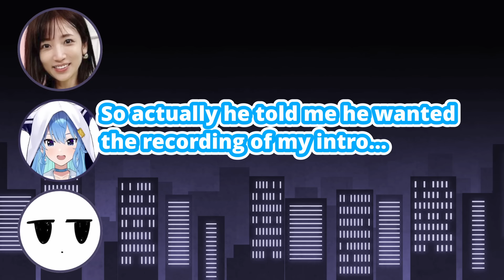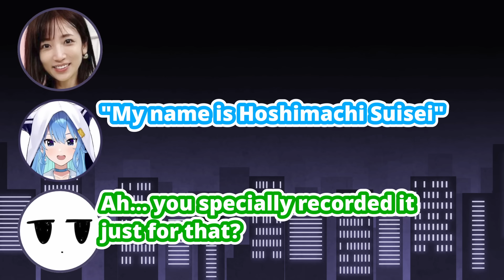Suisei Discovers Bibideba Composer Is Addicted To Miko's Singing (Hololive) [Eng Subs]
Hoshimachi Suisei finds out the composer of Bibideba, Tsumiki, is addicted to Sakura Miko's singing...